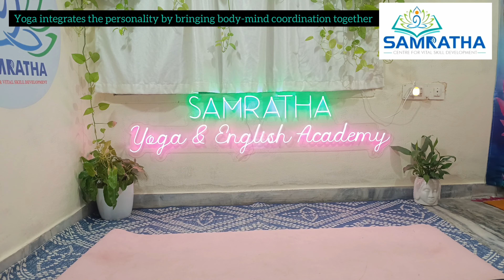Micro Yoga (Sukshma Vyayama)